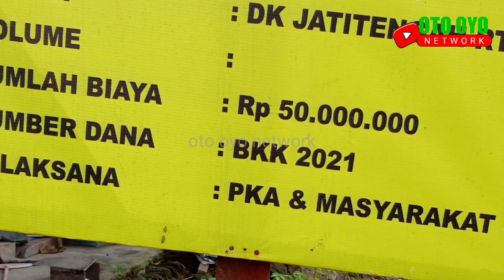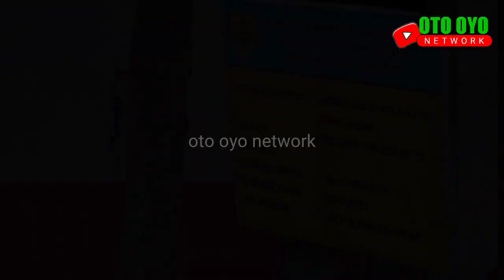GOTONG ROYONG NENG NDESO, JAUH DARI KOTA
Kehidupan didesa memang sangat menyenangkan, semangat gotong royong masih berjalan dengan baik.